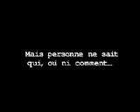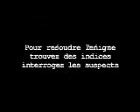Bande Annonce( french trailer ) Cluedo - Haine / Clue - Hate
bande annonce d'un de mes films, cluedo haines, la véritable histoire du cluedo.
Trailer of my own movie ( 2005 ).